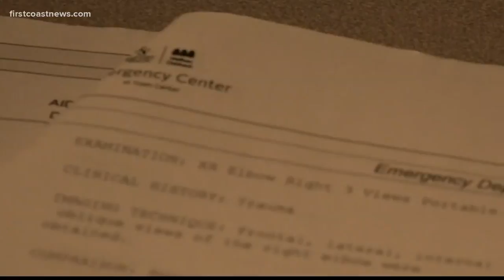Exclusive: Disturbing video show nanny shaking baby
Parents hid a nanny cam in her son's lunch box after they noticed changes in their 2-year-old son.